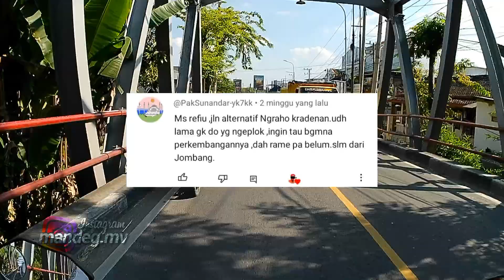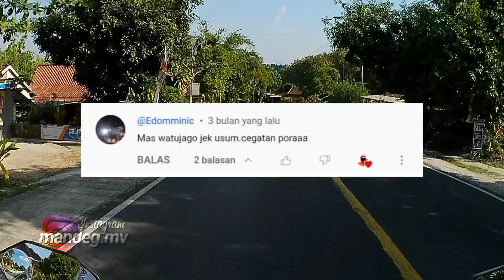Alas Watujago Bojonegoro - Jalan Penuh Kenangan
Terima kasih 🙏

(follow biar langsung ada notifikasi)

Kamera: Akaso V50X
Edit Video: CapCut
Edit Thumbnail: Snapseed & Pixellab
Handphone: Samsung M22
Motor: Yamaha Vixion Old